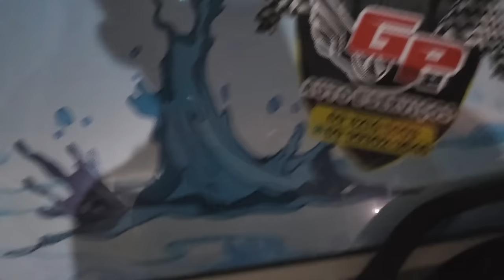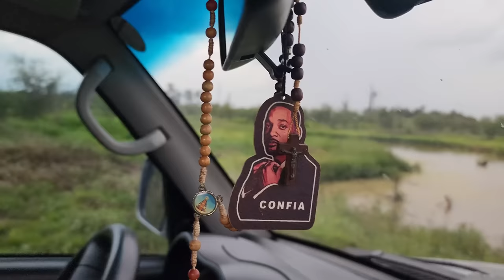NUNCA SUBESTIME UM BURACO NA PESCARIA... A ÁGUA PRETA É UM ESCONDERIJO PERFEITO!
Onde menos se espera é que as coisas acontecem... Se liga no top de 4 já vai: Já já já já vai! Sapeca o dedo que tá animal.

ONDE COMPRAR PRODUTOS DE PESCA:
Quem quiser comprar algum equipamento de pesca pela internet, indico o site da ANGLER BRASIL, loja 100% confiável, com excelentes preços e ótimo atendimento.

Tênis Esportivo Híbrido Nautika

Bolsa Térmica Nautika - Cooler Bora 24 latas

Isca artificial:
Popper (feito em casa)

Speed Bait (feito em casa)

Jig de Bucktail Extreme Jigs - New Extreme Pro

PEIXES PESCADOS:
Piranha, traíra e tucunaré.

Respeite a natureza, preserve! Só há pescaria se o peixe estiver vivo... PESQUE E SOLTE!!!